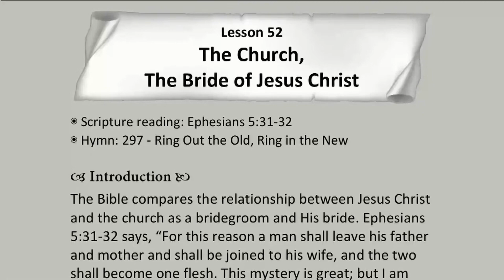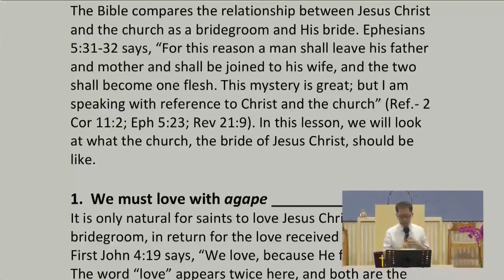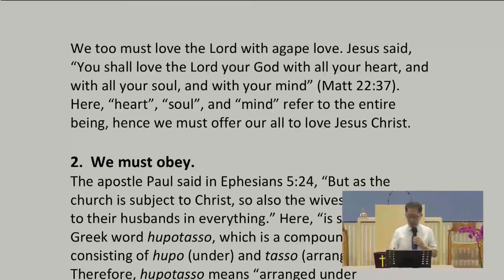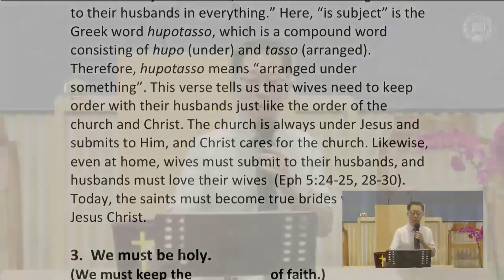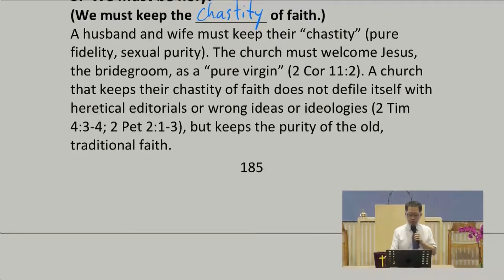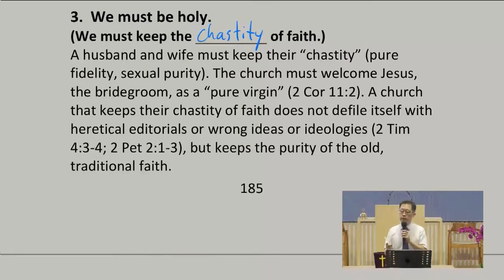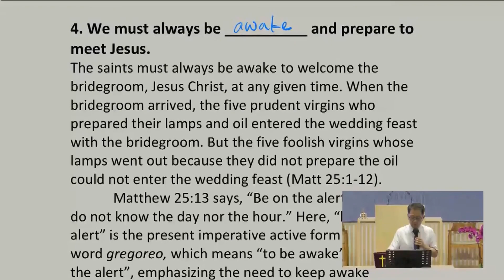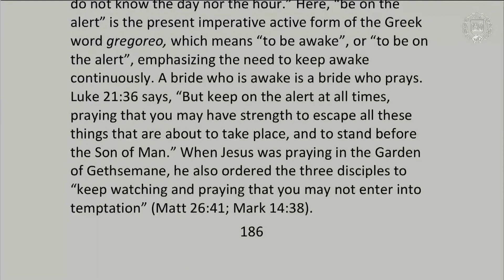HRS Book 11B CG [2023.01.15] Session 52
Teacher: Rev. Samuel Kim.